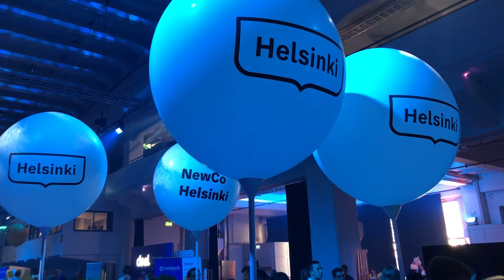Arctic15 Helsinki - Action matters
Moments from the worlds first and only values led matchmaking Startup Conference, Arctic15 in Helsinki.

For CleanTech & Impact companies seeking support with finance, acceleration, strategic advisory and PR storytelling!

Connect!

Photo and video credit: Lars Ling